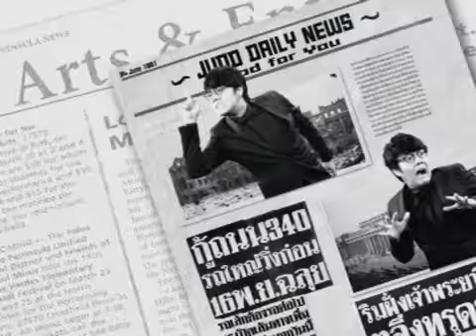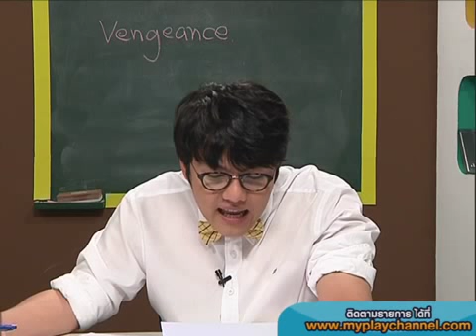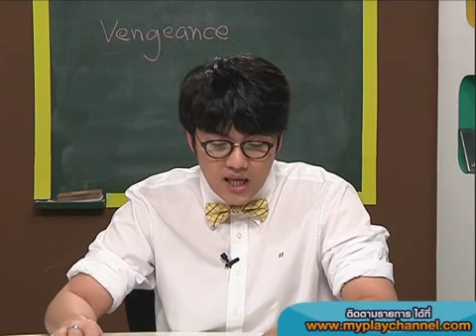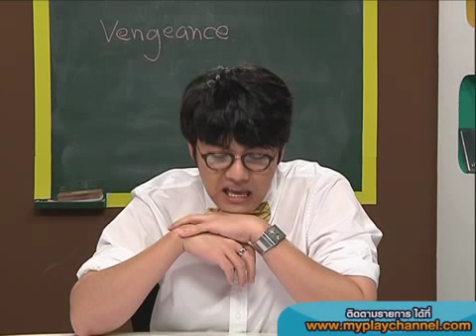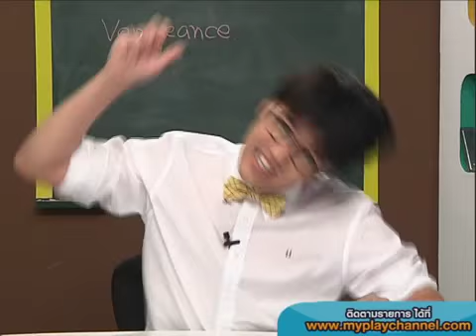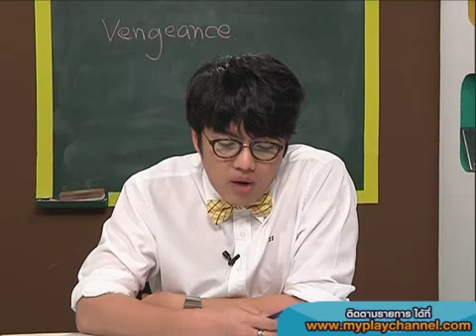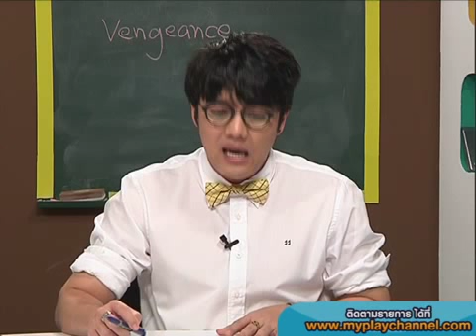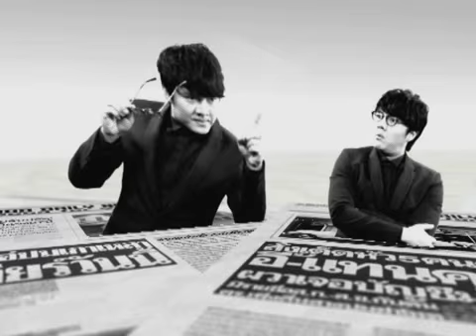ประมวลข่าวรอบสัปดาห์กับJudd 'Ment1/330มค-2กพ55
ช่วงแรก
ข่าวแรกจะพูดถึง โรงเรียนช่างกลที่ชอบทะเลาะกันแบบเรื่องไม่เป็นเรื่อง
แหละในเร็วนี้ จะมีวันครบรอบของสถานศึกษา ซึ่งเป็นวันที่มีโอกาศจะเกิดเรื่องทะเลาะวิวาทได้
เพราะจะมีทั้งศิษย์เก่าและใหม่มาร่วมงาน ทางสถานบันจึงต้องขอความร่วมมือ
กับทางเจ้าหน้าที่ตำรวจในการคุมเข้มกิจกรรมของงานในวันนั้น

ข่าวที่สอง เรื่องของอากาศ ที่ยุโรป ที่เกิดหิมะตกหนัก อากาศหนาวจัด ทำให้มีคนเสียชีวิตถึง 36 คน

ช่วงที่สอง
ข่าวแรก สถาบันทดสอบทางการศึกษาแห่งชาติ หรือ สทศ การประกาศผล
วิชาความถนัดทั่วไปและความถนัดทางวิชาการและวิชาชีพ
ข่าวที่สอง ข่าวต้นตาสองต้นให้โชคลาญ ชาวบ้านถูกหวยกันทั้งหมู่บ้าน
ข่าวที่สาม แว๊นนรกที่เกิดขึ้นพุทธมณฑลสาย 1

ช่วงที่สาม
ข่าวแรก ธารน้ำแข็ง "เปอริโต โมริโน" (Perito Moreno)ในอาร์เจนตินา
ได้รับการยกย่องจากองค์กรยูเนสโกขึ้นทะเบียนให้เป็นมรดกโลก
ข่าวที่สอง รัสเซียเปิดตัวตู้ทิ้งเด็ก สำหรับคุณแม่ที่ไม่พร้อม
ข่าวที่สาม อาลัย "เอโกะ อิชิโอกะ" ดีไซน์เนอร์สุดแนวชาวญี่ปุ่น ซึ่งจากไปด้วยโรคมะเร็งตับอ่อน
ข่าวที่สี่ ทาทายังจะได้รับบทเล่นภาพยนตร์ กับค่ายหนังต่างประเทศ
ข่าวสุดท้าย ซวยอีกแล้ว!!สมาคมจ่อสอบอุ้มข้อหาล้อเลียนมอบแชมป์
ธีราทร บุญมาทันมีสิทธิ์ซวยอีกรอบ